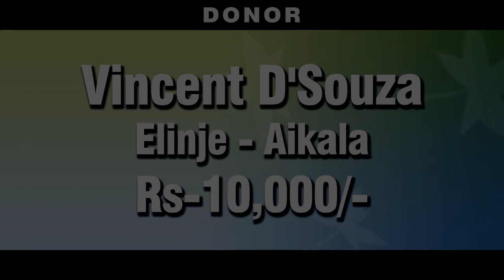"HUMANITY" Project - 140 | Helping Hand To Viraj Rodrigues